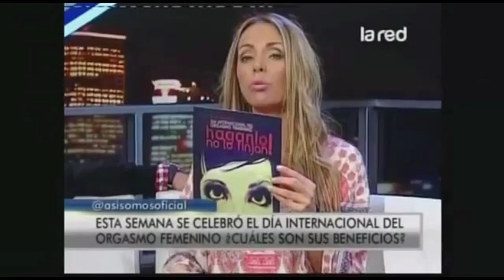Día del orgasmo femenino: ¿Cuáles son sus beneficios?